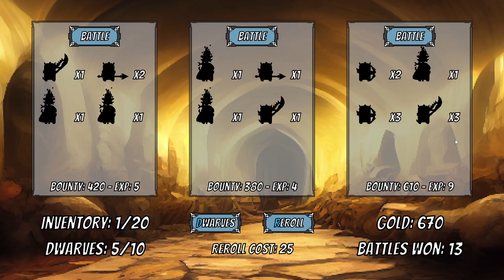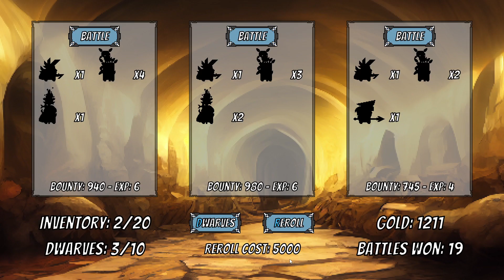Roguelite Dwarven Army Building Game | DWARVES: GLORY, DEATH AND LOOT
Dwarves: Glory, Death and Loot Gameplay Impression! In Dwarves: Glory, Death and Loot you create your personal army of dwarves and lead them to victory! This is a Dwarves: Glory, Death and Loot First Impression ! Let's Play Dwarves: Glory, Death and Loot!

► Dwarves: Glory, Death and Loot Code provided by the G.Round Website Join G.round and try 2 new games a week

Let's Play Dwarves: Glory, Death and Loot Part 1! A Dwarves: Glory, Death and LootEpisode 1.

► Dwarves: Glory, Death and Lootis currently at status: ALPHA

► Download Dwarves: Glory, Death and Loot on Itch.io: ( No Link )
► Visit the Dwarves: Glory, Death and Loot Website at:

Watch other awesome series of Strategy and Tactics!

► Dwarves: Glory, Death and Loot Gameplay Overview

Survive as many battles as possible. You start with 500 gold and 3 dwarves. The core game loop consists of 3 phases:

1) Event Phase
Every round starts with the selection of an event. The player gets to choose from 3 options. There are 3 types of events: BUY, RECRUIT and BATTLE.
⦁ BUY: buy an item for the amount of gold that is displayed
⦁ RECRUIT: recruit an additional dwarf to your clan for the amount of gold that is displayed. Dwarf stats may vary!
⦁ BATTLE: fight the group of enemies that is displayed, this will transition the game into phase 2

2) Battle Preparation Phase
Manage the position and equipment of each individual dwarf or sell items before heading into battle.

3) Battlefield
The battlefield features auto combat. Watch how the battle unfolds based on your previous decisions! If a dwarf dies here, his death will be permanent. Any ultimate ability (shown on the main weapon/shield) will be activated automatically when mana is full.

► Dwarves: Glory, Death and Loot Gameplay Features

⦁ Customize up to 10 dwarves individually!
⦁ Equipped items will be visible on each dwarf.
⦁ The class of a dwarf will be determined by its main hand weapon.
⦁ 7 classes: Thief, Knight, Archer, Mage, Priest, Supporter, Warrior
⦁ 7 attack types
⦁ 18 ultimate abilities
⦁ Many different enemy types
⦁ Over 80 equip-able items!